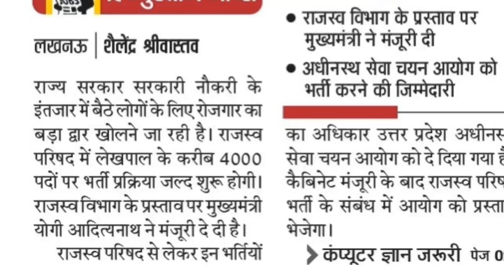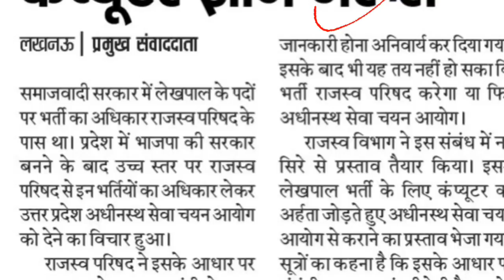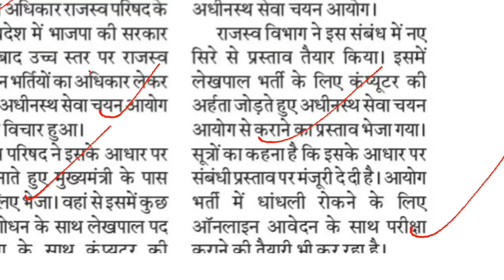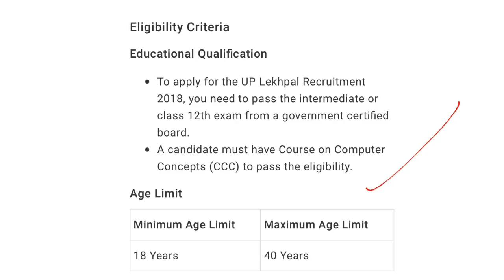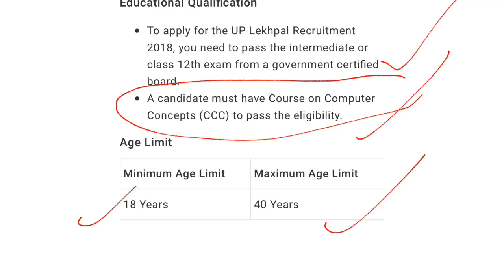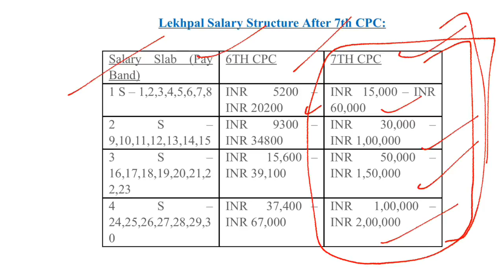UPSSSC lekhpal bharti-2018 || CCC full update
VIDHAN BHAVAN RAKSHAK AND VAN RAKSHAK EXAM PATTERN AND SYLLABUS
VYAYAM PRASHIKSHAK & KSHETRIY YUVA KALYAN AVAN PRADESHIK VIKAS DAL ADHIKARI

Upsssc je#upsssc2018#upssscjobs#
व्यायाम प्रशिक्षक और क्षेत्रीय युवा कल्याण अधिकारी भर्ती#
UPSSSC 2018 || UPSSSC VDO || नियुक्ति की मांग को लेकर अभ्यर्थियों का आ
Upsssc vdo,upsssc-2016,upsssc assistant accountant,upsssc acountant post,upsssc assistant accountant o level,upsssc

CCC CERTIFICATE,UPSSSC VDO CCC CERTIFICATE,UPSSSC CCC CERTIFICATE LAST DATE,
Up police answer key18-18 june,up police result date,up police 2018 result august me aa raha hai,up police 2018 cutoff,up police result 2018, up police 2018 trainning date,up police 2018 answer key,up police 2018 resut,up police 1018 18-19 june exam cut off,up police 2018 result comming in august,up police 2018 18 june 1st shift answer  key,
Up police 2018 18 june 2nd shift answer key,up police 2018 18 june 1st shift answer key,up police 2018 19 june 2 nd shift answer key,up police 2018 result and trainning date,

Up police 2015 medical ruk gai ...U.P. police 2015 medical tak gai
PAC/female notification 2015
Up police medical,up police medical exam,up police medical date,
Up police 2nd list,up police 2016,up police 2018

UPPSC|| यूपी लोक सेवा आयोग की अपर निजी सचिव ( उत्तर प्रदेश सचिवालय ) परीक्षा 2013 के  परिणाम जारी
पीसीएस मुख्य परीक्षा 2016 के परिणाम
Uppcs mains 2016,uppcs mains 2016 result,uppcs mains final result,uppcs 2016 interview date,uppcs mains2016 cutoff,uppcs'mains 2016 obc cutoff,uppcs mainsgen cutoff,upocs mains female cutoff,uppcs mains sc/st cutoff,

UPPSC की ACF और RFO
यूपी लोक सेवा आयोग